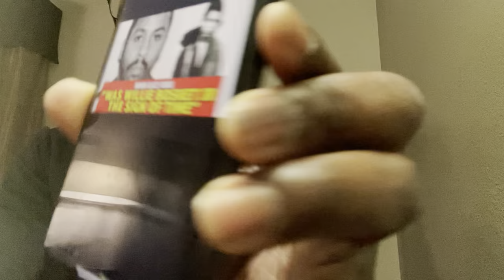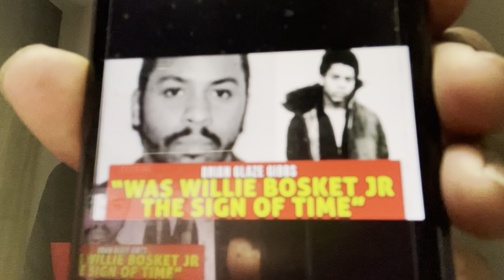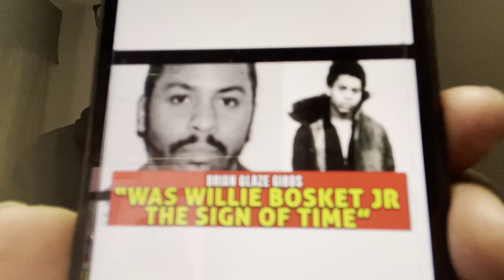BRIAN GLAZE GIBBS “WAS WILLIE BOSKET JR THE SIGN OF TIME”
William James Bosket Jr. is an American convicted murderer, whose numerous crimes committed while he was still a minor led to a change in New York state law, so that juveniles as young as 13 could be tried as an adult for murder and would face the same penalties.

purchase! Get your T-shirt, Hoodie or Mug Today!